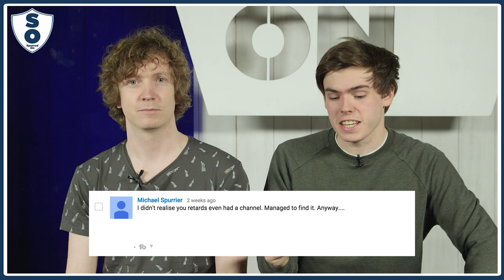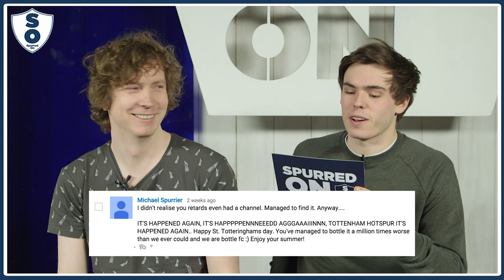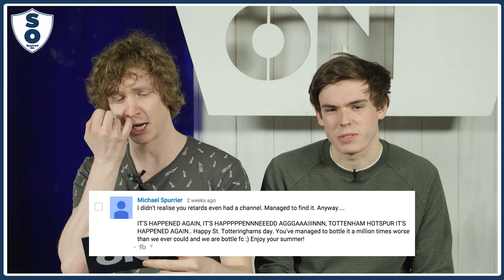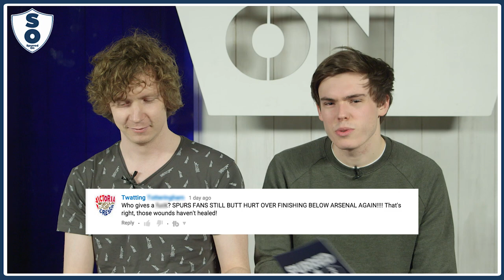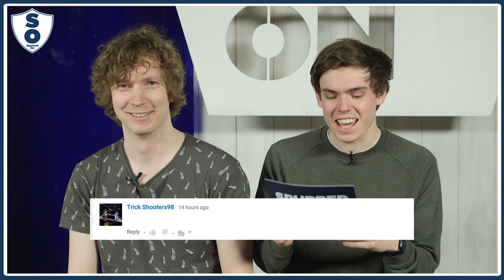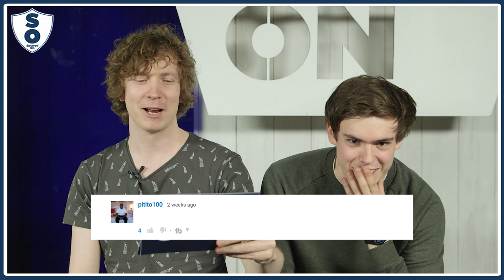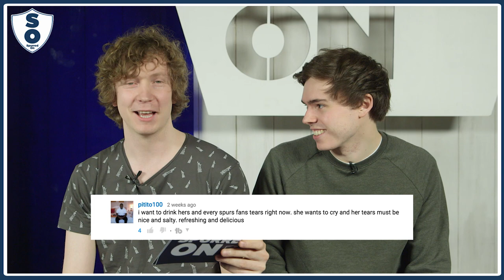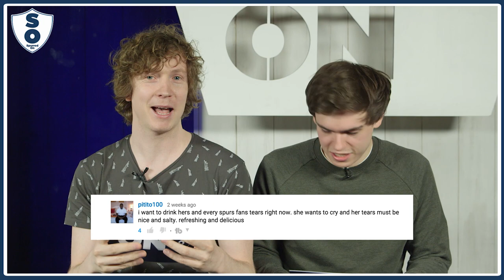Spurred On Troll Comments | With Rhys And Barnaby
After our end of season collapse, we've been inundated with abuse. Rhys and Barnaby read out the best (and worst) of it.